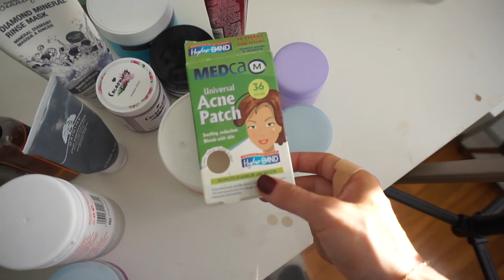DÉSENCOMBREMENT & ORGANISATION DE MON MAQUILLAGE/PRODUITS - PARTIE 1 | Carole Anne Bilodeau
Je vous retrouve avec une toute nouvelle vidéo dans laquelle on fait le ménage de mon maquillage et de mes produits! :D

✦ CODES PROMOTIONNELS
OPTIONAL CLOTHING | CaroBilodeau15
ARDÈNE | CaroleAnne20

✦ RETROUVEZ-MOI
Mon copain | @antoine.optional